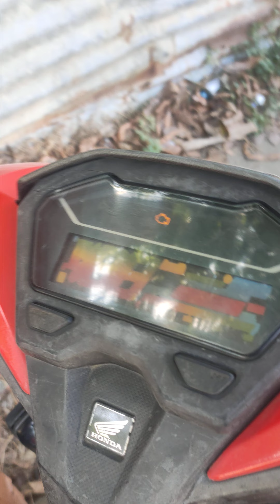done set up🥰🥰